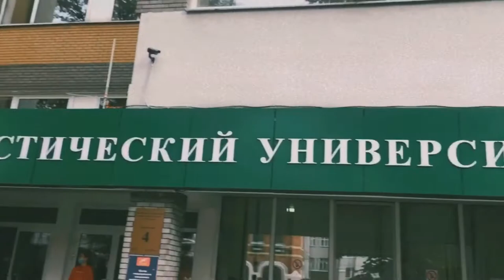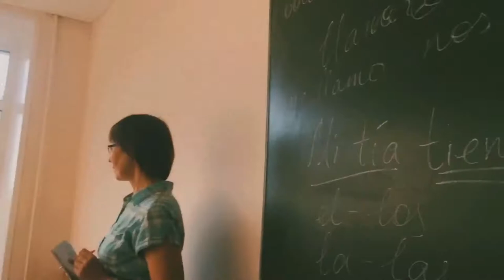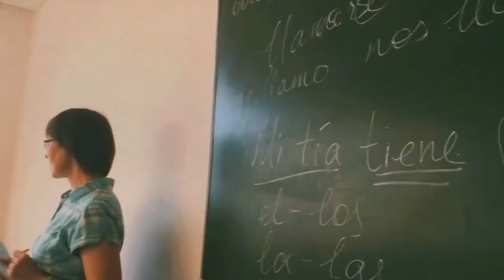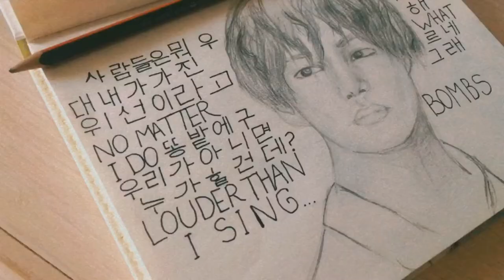Nizhny Novgorod Dobrolyubov Linguistics University:one day of my life